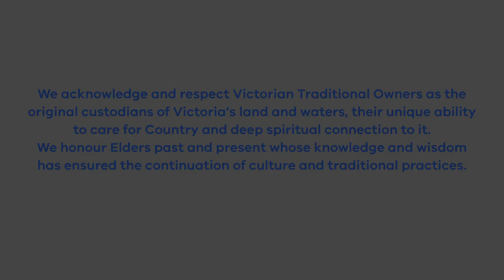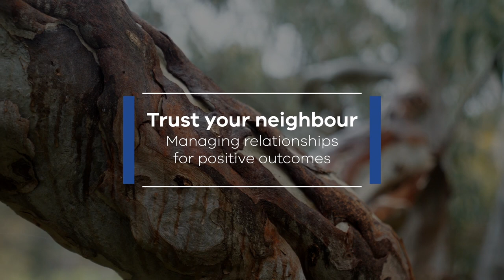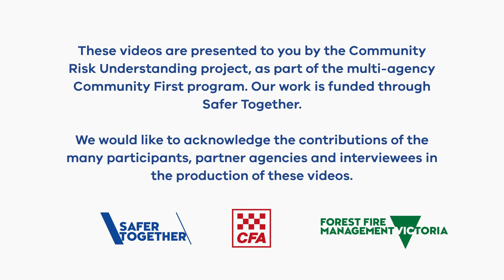Trust thy neighbour: managing relationships to ensure positive outcomes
Fire ecology practitioners describe how looking after relationships is an important, and ongoing, aspect of fire ecology engagement practice.